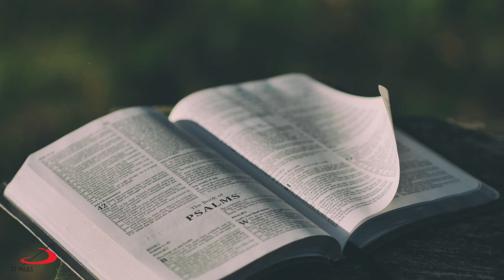Gabay Sambuhay | Kapistahan ng Kapanganakan ng Mahal na Birheng Maria